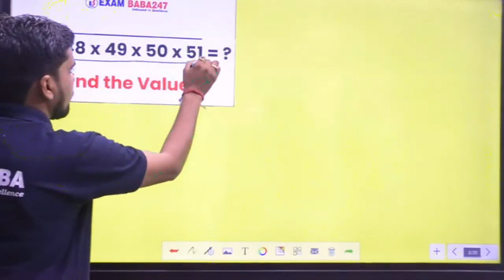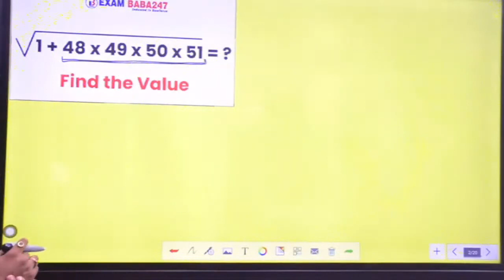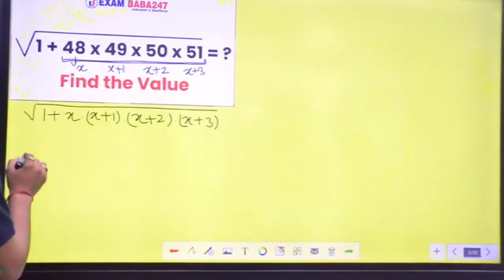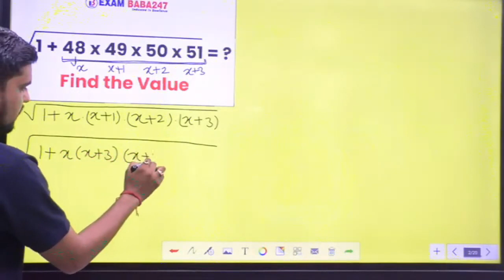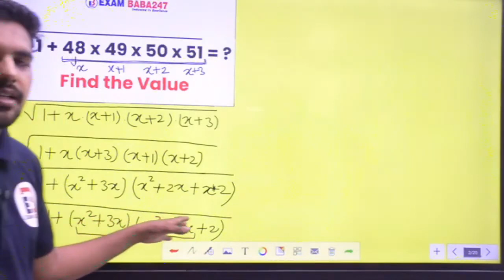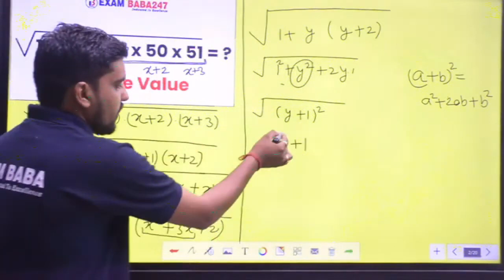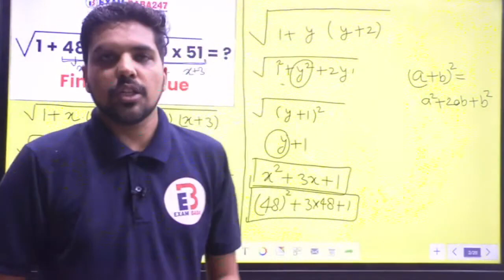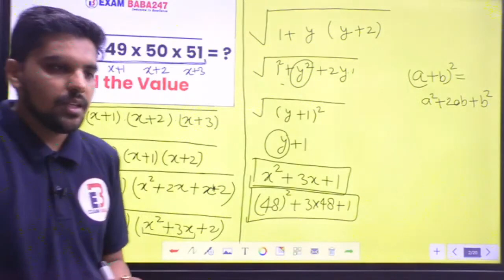Get Your Exam Orientation Questions Done in Half the Time with THIS Simple Strategy! PART 3 CGL|CHSL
COURSE HIGHLIGHTS 👇👇
🏆 EXAM BABA 247🏆

1. LIVE LECTURES for all Subjects

2. The course is VERIFIED and SUPPORTED by SSC toppers.

3. FACULTY: A unique blend of EXPERIENCE and CREDIBILITY.

4. PRICE : A price of Rs 899/- for such a course for an ENTIRE YEAR by such Experienced Faculty is nothing BUT DREAM COME TRUE..

5. KEY FEATURES:

-150+ hours interactive Live Classes

6. Complete hand holding till exam with Exclusive Strategy, Brainstorming, Critical Thinking sessions provided only to our subscribers to give them an edge in the competition."